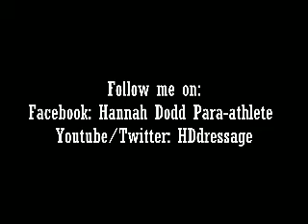The blog returns! Road to Worlds #1